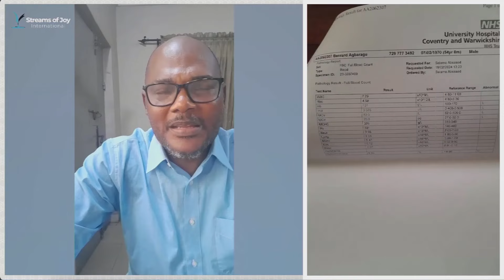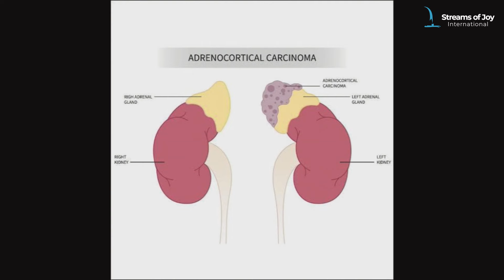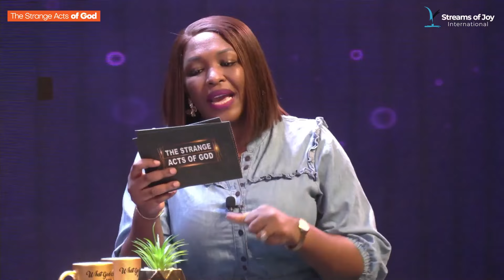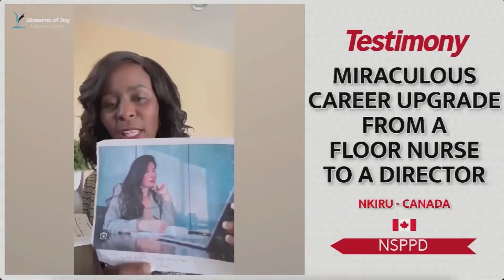STRANGE ACTS OF GOD || 22ND JUNE 2024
This program is a review of selected Testimonies from our daily 7am prayers called New Season Prophetic Prayers and Declarations [NSPPD].